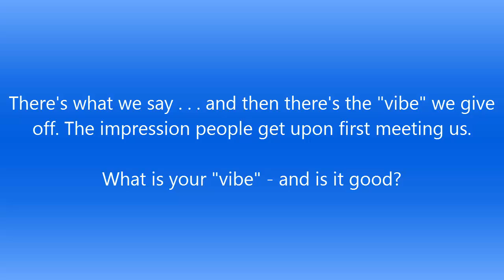Managing Impressions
There's what we say . . . and then there's the vibe we give off. First impressions are made in less than 7 seconds. Nonverbal cues have over four times the impact on the impression you make than the things you say.